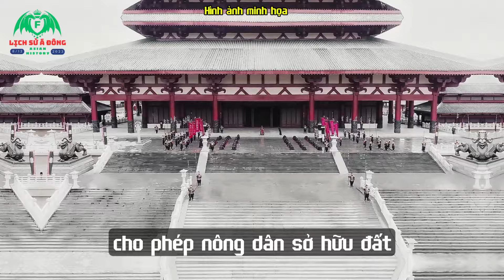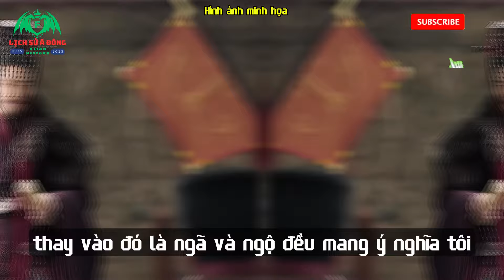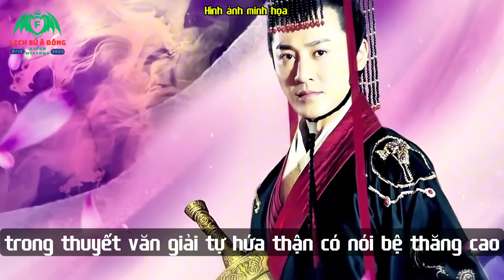Trẫm và Bệ Hạ: Nguồn Gốc và Sự Khác Biệt Trong Xưng Hô Hoàng Đế Trung Hoa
**Trẫm** và **Bệ hạ** là hai thuật ngữ quen thuộc khi nói về cách xưng hô của các hoàng đế Trung Hoa trong suốt hàng nghìn năm lịch sử. Đây không chỉ là những từ ngữ đơn thuần, mà còn mang trong mình ý nghĩa văn hóa, lịch sử và địa vị xã hội đặc biệt. Trong video này, chúng ta sẽ cùng tìm hiểu sâu hơn về sự khác biệt giữa "trẫm" và "bệ hạ," cách mà các hoàng đế Trung Hoa sử dụng chúng và ý nghĩa văn hóa mà chúng mang lại.

### 1. "Trẫm" - Lời xưng hô của hoàng đế

"Trẫm" (朕) là từ mà các hoàng đế Trung Hoa dùng để tự xưng khi nói về mình. Đây là từ ngữ thể hiện quyền lực tối cao của hoàng đế, đồng thời khẳng định vị thế của họ trong xã hội. Từ "trẫm" không chỉ đơn giản là một danh xưng mà còn thể hiện vai trò và trách nhiệm của hoàng đế với đất nước và nhân dân. Trong hệ thống triều đình phong kiến Trung Quốc, việc hoàng đế sử dụng từ "trẫm" còn mang tính trang trọng và thiêng liêng, nhằm khẳng định rằng lời nói của người đứng đầu quốc gia không thể bị phủ nhận hay phản đối.

Từ "trẫm" được sử dụng từ thời **Tần Thủy Hoàng**, vị hoàng đế đầu tiên thống nhất Trung Hoa vào năm 221 TCN. Tần Thủy Hoàng đã sử dụng từ này để thể hiện sự khác biệt với các danh xưng trước đó như "ta" hay "tôi" mà các vua chúa thời kỳ trước thường dùng. Điều này đánh dấu một bước ngoặt lớn trong hệ thống chính trị và văn hóa của Trung Quốc, khi hoàng đế tự mình khẳng định là "Thiên tử" (con của Trời), có quyền lực tối thượng và không thể thay thế.

### 2. "Bệ hạ" - Lời gọi kính cẩn dành cho hoàng đế

"Bệ hạ" (陛下) là cách gọi mà quan lại, thần dân và những người khác sử dụng khi nói chuyện với hoàng đế. Từ này thể hiện sự tôn kính và đề cao quyền uy của hoàng đế. "Bệ" là chỉ bậc thềm hoặc bục, "hạ" là ở dưới, tức là ám chỉ người ở dưới bậc thềm - nơi mà hoàng đế ngồi trên ngai vàng. Việc sử dụng "bệ hạ" mang hàm ý rằng hoàng đế là người đứng trên cao, được tôn kính và tôn trọng tuyệt đối. Đây là cách xưng hô lịch sự và kính trọng nhất đối với người đứng đầu quốc gia trong hệ thống phong kiến.

Ngoài hoàng đế, các nhân vật quan trọng khác trong triều đình, như **hoàng hậu** hoặc **thái hậu**, cũng có thể được gọi là "bệ hạ" nhằm thể hiện sự tôn kính tương tự. Điều này cho thấy sự linh hoạt trong cách dùng từ, nhưng đồng thời cũng nhấn mạnh quyền lực và địa vị cao nhất của hoàng đế trong xã hội phong kiến.

### 3. Sự khác biệt giữa "Trẫm" và "Bệ hạ"

Mặc dù cả hai từ "trẫm" và "bệ hạ" đều liên quan trực tiếp đến hoàng đế, nhưng chúng lại có ý nghĩa và cách sử dụng hoàn toàn khác nhau. Trong khi "trẫm" là cách mà hoàng đế tự xưng, thể hiện quyền lực của chính mình, thì "bệ hạ" lại là cách mà người khác xưng hô với hoàng đế nhằm bày tỏ lòng tôn kính và tôn trọng. Đây là sự phân chia rõ ràng trong vai trò và chức năng của ngôn ngữ, một phần không thể thiếu trong hệ thống triều đình phong kiến Trung Quốc.

Điều này cũng phản ánh tính trang trọng và nghiêm ngặt của xã hội Trung Hoa thời phong kiến. Mọi hành vi, cử chỉ, thậm chí cả lời nói đều phải tuân theo những nguyên tắc và quy định rõ ràng, nhằm giữ vững trật tự và quyền uy của người đứng đầu quốc gia. Sự khác biệt giữa "trẫm" và "bệ hạ" là một phần của hệ thống ngôn ngữ xưng hô phức tạp này.

### 4. Tầm quan trọng của "trẫm" và "bệ hạ" trong văn hóa Trung Quốc

Trong suốt lịch sử, các hoàng đế Trung Hoa đã để lại nhiều dấu ấn quan trọng trong văn hóa và lịch sử của đất nước. Những công trình vĩ đại như **Tử Cấm Thành**, **Vạn Lý Trường Thành**, hay những hệ thống triết học và luật pháp do họ thiết lập đã ảnh hưởng sâu sắc đến cách mà người dân Trung Hoa hiểu về quyền lực và vị trí của hoàng đế. Cách sử dụng từ ngữ như "trẫm" và "bệ hạ" đã góp phần xây dựng và củng cố hình ảnh thiêng liêng của hoàng đế trong tâm trí người dân.

Trong các tác phẩm văn học và nghệ thuật cổ điển, hình ảnh hoàng đế và cách xưng hô này cũng thường xuất hiện, từ những câu chuyện lịch sử cho đến các vở kịch và tiểu thuyết. Điều này không chỉ giúp duy trì sự tôn kính đối với hoàng đế mà còn là một phần của truyền thống và văn hóa lâu đời của Trung Quốc.

### Kết luận

Qua video này, chúng ta đã tìm hiểu được nguồn gốc, ý nghĩa và sự khác biệt giữa "trẫm" và "bệ hạ." Đây không chỉ là những từ ngữ dùng để xưng hô mà còn chứa đựng nhiều giá trị văn hóa và lịch sử sâu sắc. Hãy cùng khám phá thêm về các khía cạnh thú vị khác trong lịch sử Trung Hoa qua các video tiếp theo nhé!